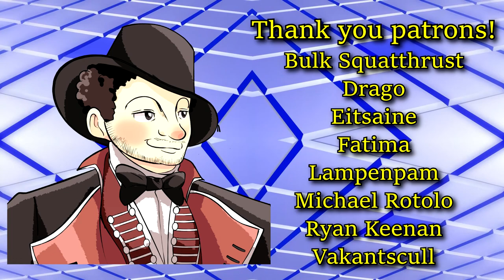Literary Brilliance in a Single Scene | True Remembrance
True Remembrance | The Brilliance of a Single Scene - True Remembrance is a short visual novel that I had no real expectations for. All I really knew going in was that it was generally well-received by readers. And for most of my time reading, my general thoughts were “this isn't bad. Not the best story I've ever read, but far from the worst.” But then came one scene in particular that completely changed how I think of this visual novel, where questions were answered and all the themes of the story were brought together, completely recontextualizing everything. This one scene brought this story from I'd say a mid to low B tier to a solid A tier. So please, join me as I take a look at True Remembrance.

00:00 Intro and Overview
4:20 Blackiris and La (Spoilers start here)
6:38 Marcello, Irina, and the Dolor
13:43 A Bit of Background
15:02 The Scene (Major spoilers start here)
17:50 Memories
23:20 Resolutions and Conclusions
28:05 Outro